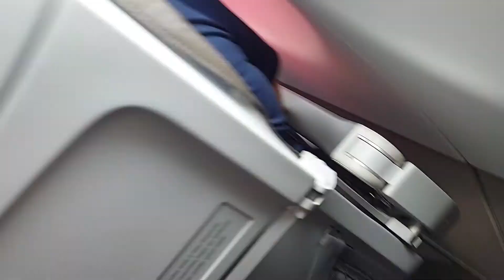Aproximação e pouso em Congonhas SBSP CGH pista 17R Airbus A320 com tempo fechado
Linda aproximação e pouso no aeroporto de congonhas em São Paulo a bordo do Airbus A320-200 da LATAM.

Desculpem pela qualidade da filmagem,  nem sempre é fácil ficar segurando o celular para fazer o vídeo 😄